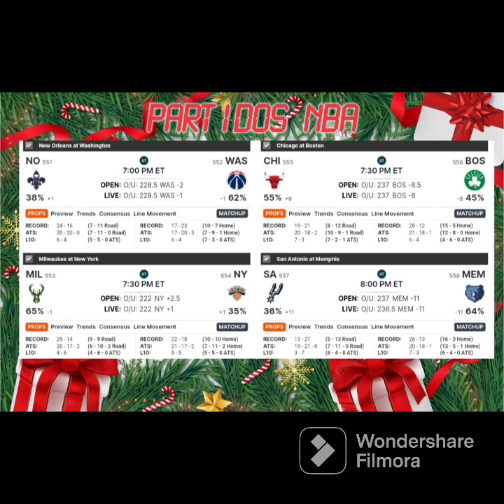PRONÓSTICO DE NBA Y NHL 🏀🏑 LUNES 9 DE ENERO DE 2023 🎁PARLAY GRATIS🎁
Pronóstico de nba y nhl del día de hoy.

Gracias a todos los que ven y apoyan el contenido, espero que está guía les haya servido de ayuda.